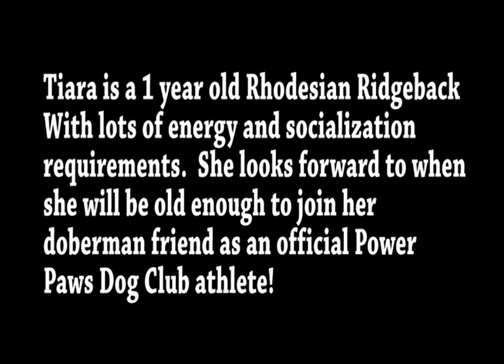Tiara the Rhodesian Ridgeback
Tiara the Rhodesian Ridgeback during her first year of life and in training for dog-powered sports with Power Paws Dog Club.  Warning about how dogs need exercise and socialization to develop and have a well behaved relationship with their family.